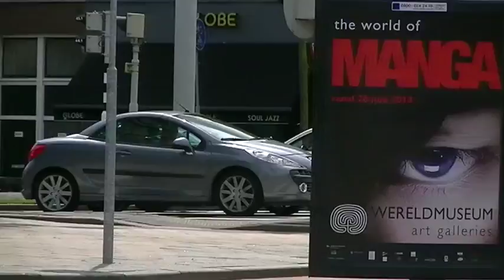One-day Car spotting in Rotterdam - R8, F430, XKR-S, & More!!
Again a video where you can see how crazy Rotterdam is this year! Saturday was a great day and I saw a lot of supercars, here the compilation!